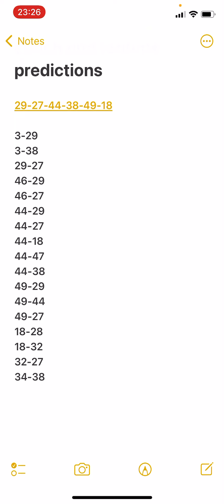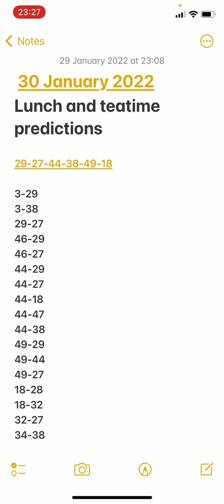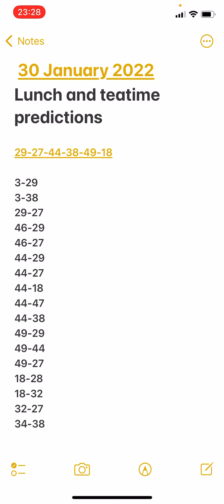Daily boooom predictions for 30 January 2022 for lunchtime and teatime UK49s